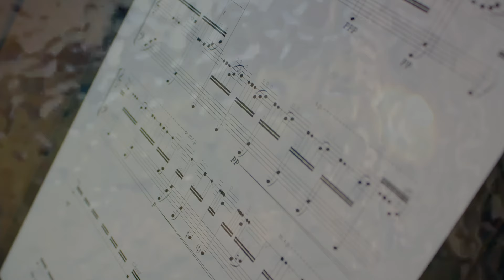Solitare (Dirge) - Hafliði Hallgrímsson (Sæunn Thorsteinsdóttir - Vernacular)